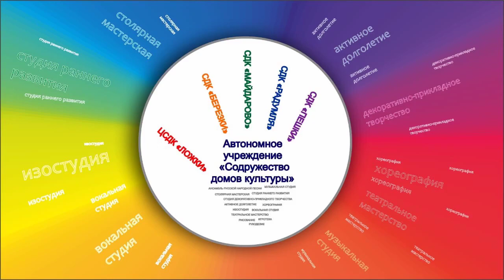11.06.2020 Утренняя зарядка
Сегодня утреннюю интенсивную тренировку для Вас проведёт Елизаров Виктор, руководитель группы здоровья «ЗОЖ» в Сельском доме культуры «Пешки». Присоединяйтесь и заряжайтесь положительными эмоциями на весь день!